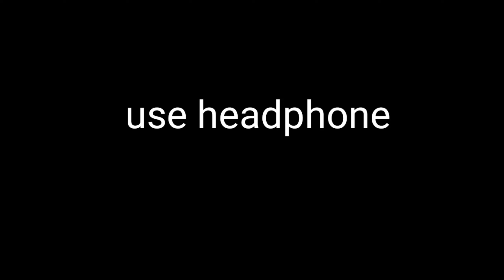Dance🕺 Basanti song ||pubg montage||DEMON GAMER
editing device - MI NOTE 9 PRO MAX